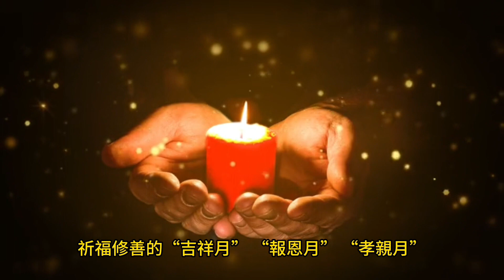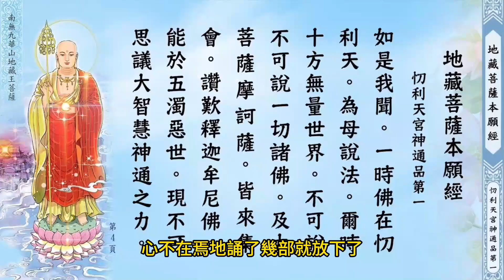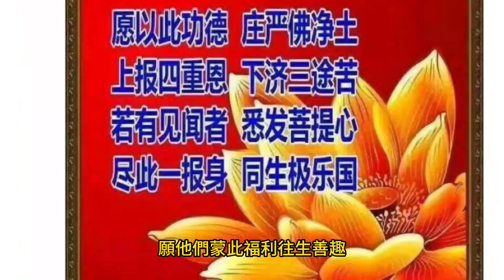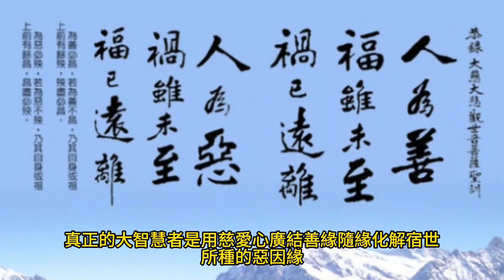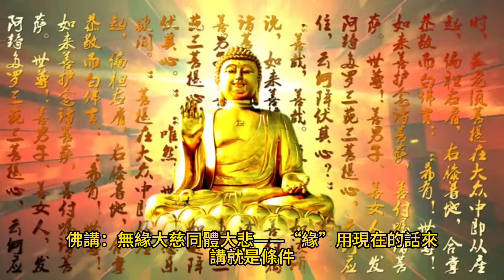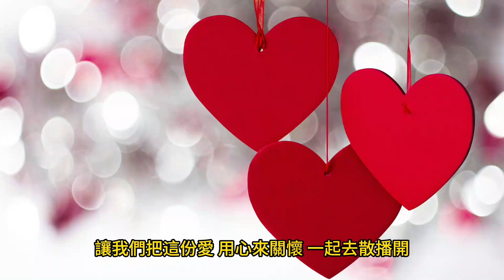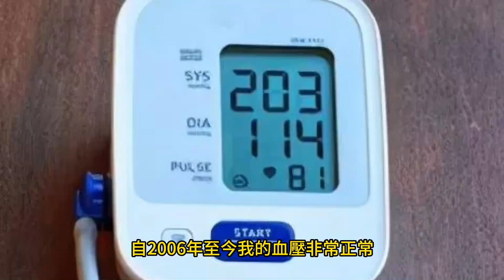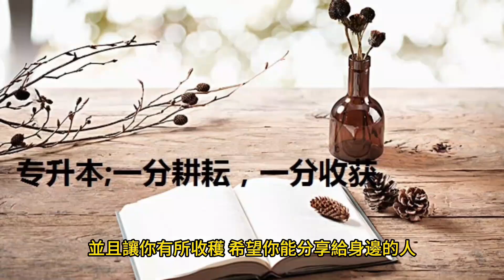《地藏菩薩感應事蹟01》：奇夢昭示病灶由，當畏因果勿害命。【2023年8月16日農曆七月初一】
— 01:08 - 直接進入故事正題。

緣起：
農曆七月，在民間被稱為「鬼月」，但是在佛教中的七月是孝親報恩、祈福修善的「吉祥月」、「報恩月」、「孝親月」。從古到今，每逢七月十五，寺院將啟建盂蘭盆報恩孝親法會。農曆的七月三十更是地藏王菩薩聖誕。

因此，在整個農曆七月，秋子將陪伴大家談談《地藏菩薩感應事蹟》，分享讀誦《地藏經》或《地藏菩薩聖號》所帶來的不可思議效果，希望在迷茫困境中的你找到一盞明燈，驅散黑暗。